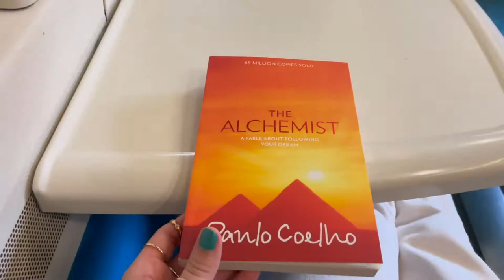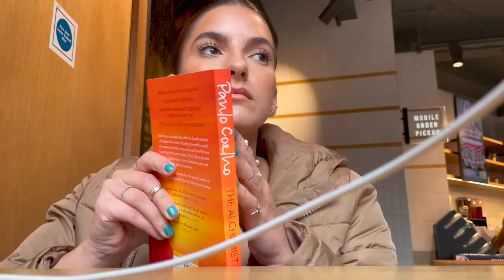LONDON VLOG: first hostel experience, aquarium, getting clarity on what and who i want in my life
Hey y'all this video about my first experience at a hostel and having a mental break down. Sometimes hitting a really low point comes with a great amount of growth.